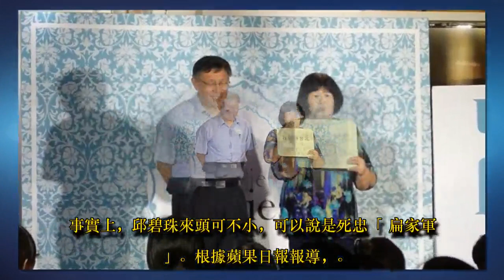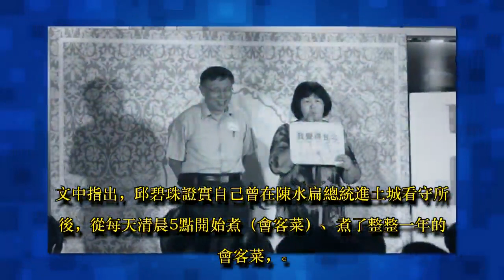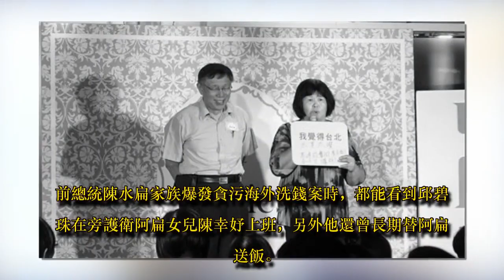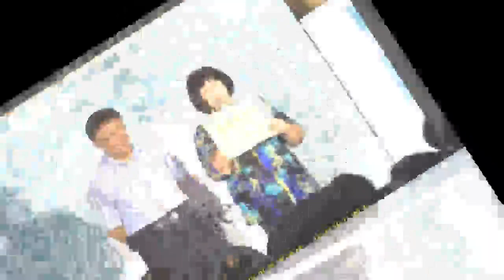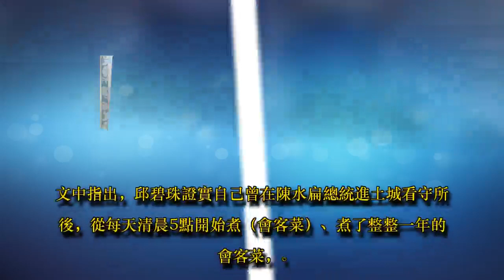挺柯P的綠里長是死忠扁迷！扁在土城的「會客菜」都她煮的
記者林恩如／綜合報導

民進黨籍台北市南港區西新里里長邱碧珠，因多次公開力挺台北市長柯文哲，民進黨台北市黨部拍板，年底里長「不予提名」，她將以無黨籍參選。此事件也讓邱碧珠受到媒體關注，現在還被網友起底發現，原來是資深「扁家軍」，曾替陳水扁送飯，或是護送陳幸妤上班。

ID-1489275

▲邱碧珠（右邊）（圖／中央社）

由於邱碧珠曾多次公開在里長活動時，表示堅持支持柯文哲。而民進黨台北市黨部昨（8日）開會討論出第一波提名里長資格審查，邱碧珠因公開支持柯文哲，經表決無異議通過，確定年底里長選舉不予提名。

事實上，邱碧珠來頭可不小，可以說是死忠「扁家軍」。根據蘋果日報報導，前總統陳水扁家族爆發貪污海外洗錢案時，都能看到邱碧珠在旁護衛阿扁女兒陳幸妤上班，另外他還曾長期替阿扁送飯。

文中指出，邱碧珠證實自己曾在陳水扁總統進土城看守所後，從每天清晨5點開始煮（會客菜）、煮了整整一年的會客菜，會請江志銘議員送進去，她強調，自己一年大概只有幾天沒有煮，但死忠絕對不加味素給阿扁總統吃」。